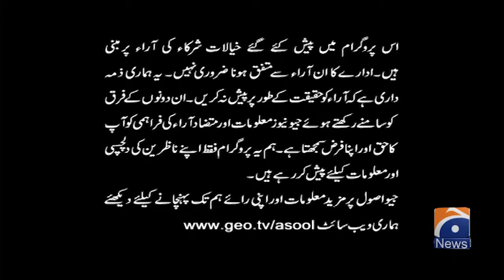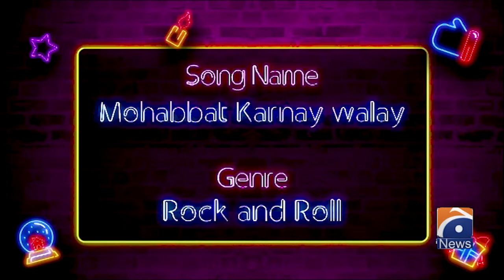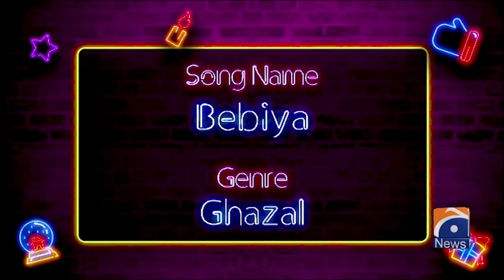Hasna Mana Hai with Tabish Hashmi - Best of (Ahmed Jahanzeb, Bushra Ansari & Iftikhar Thakur)